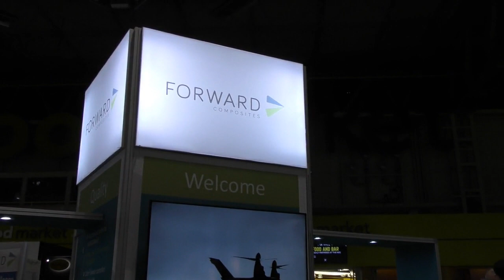Forward Composites: Express take-off in composite production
Composites in Manufacturing magazine spoke to Forward Composites at Advanced Engineering 2018 to discuss its latest investment in aerospace composite part production.